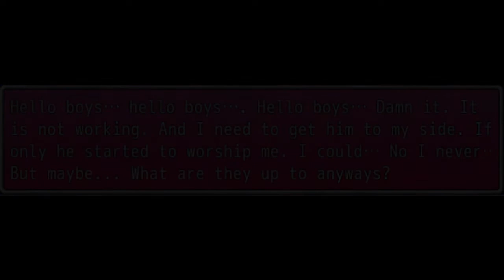Sssssssht...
This is a secret...

At least, by the time you are reading this, it is not a secret anymore.
This took me 3 months to make and the entire project will take several months more.

I really cannot do this without the whole team that is "mom bot & the robot squad"
Teatov
ReFax09
Sweaterangst
and me ofcourse

Together we are doing our best to make this the best we can.

Thank you to our patrons: Frank de Visser and Hanneke de Visser